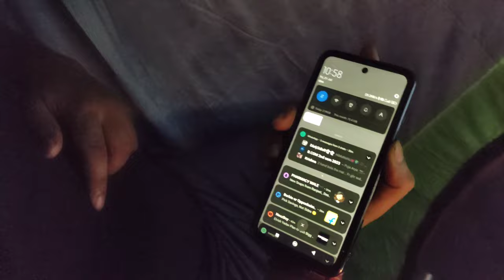Leopard while camping || Night camping in rain || Forest camping in heavy rain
Hello everyone , In this video we have done camping in the jungle, hope you enjoy watching.

camping in heavy rain in india.
car camping in heavy rain.